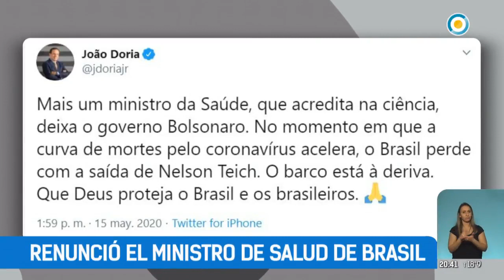Renunció el ministro de Salud brasilero, tras sólo 28 días en el cargo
El ministro de Salud de Brasil, Nelson Teich, renunció luego de haber estado 28 días en el cargo, en medio de la presiones del presidente Jair Bolsonaro para que habilite la prescripción del remedio cloroquina, indicado para lupus y malaria, a los enfermos del nuevo coronavirus.